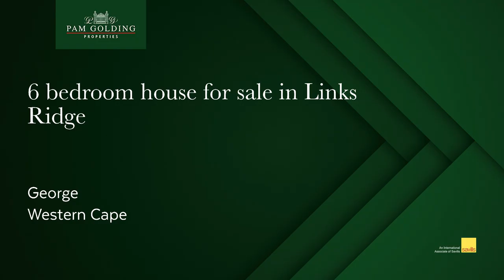6 bedroom house for sale in Links Ridge (Fancourt, George) | Pam Golding Properties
Exquisite family home at Fancourt

This home has been designed with many exquisite and unique design features.

Wide open spaces on the interior and exterior of the property give the home a distinct and very practical flow, with plenty of sunlight providing warmth and light.

The panoramic views are uninterrupted and synonymous with what the upmarket area of Links Ridge at Fancourt has to offer.

All the top quality finishes have been carefully selected with thought and precision to ensure that the home presents itself beautifully; that there is consistency throughout; and that the property is practical and embraces the lifestyle of a modern family.

There is a private and separate 2 bedroom guest cottage which follows the continuity of the main house.

The home offers the latest heating and electrical systems which are sustainable and financially viable. (12kw Battery storage for loadshedding.)

The resort offers a gym, internet café, lifestyle centre, recreational centre, restaurants spa, sauna-steam room and conference facilities

If you are in the market for a modern and contemporary home offering real value, look no further and come and view this property.